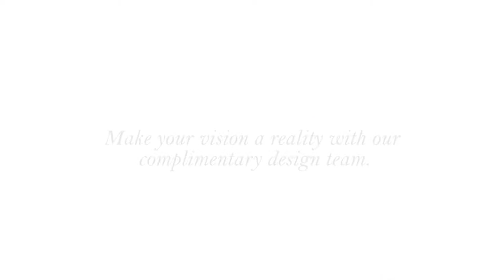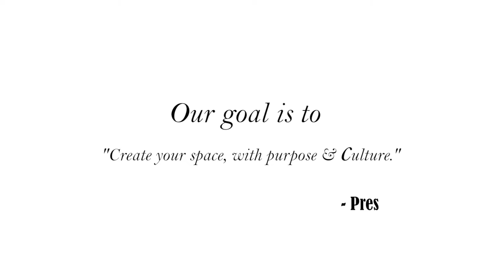commerce Center Cinematic Showcase - Commercial Property